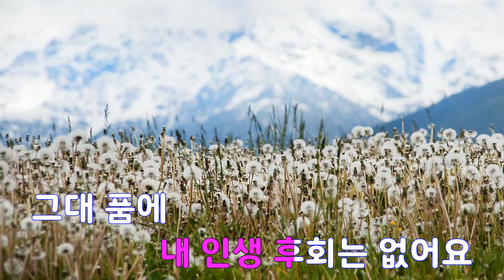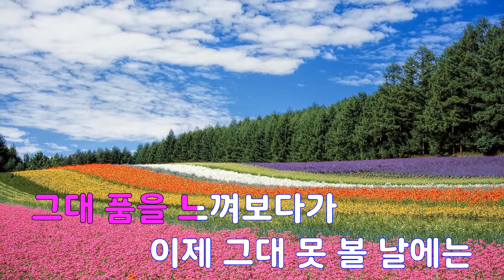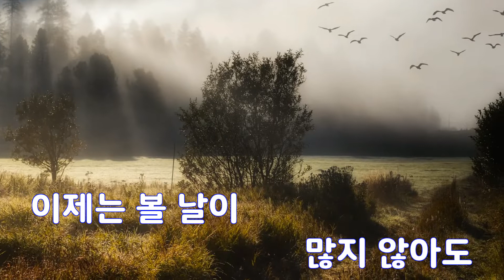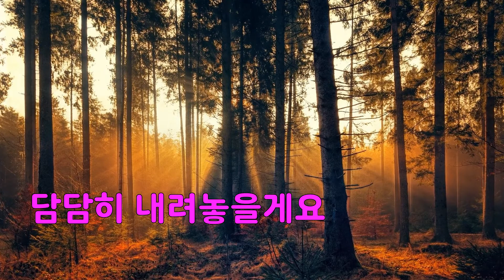[은성 반주기] 그대품에 - 박서진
그대품에 - 박서진
작사 ː 한솔, 작곡 ː 최준원.박효빈